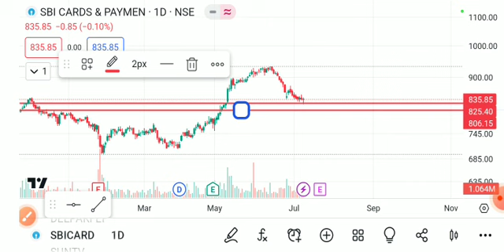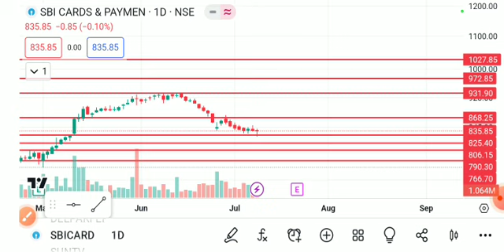SBI CARD SHARE LATEST NEWS TODAY/SBI CARD SHARE TARGET/SBI CARD SHARE ANALYSIS/SBI CARD SHARE NEWS